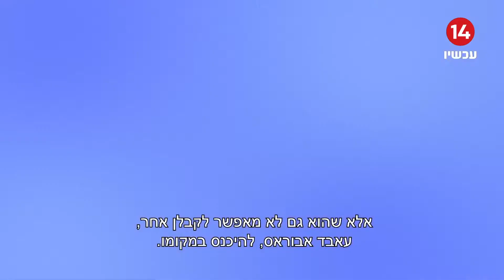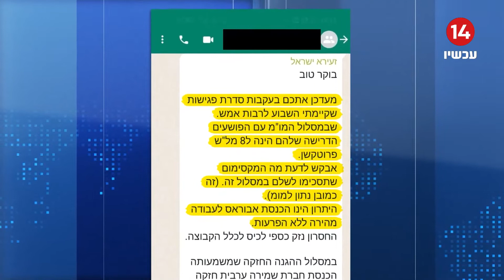טענות לסחיטה ופרוטקשן בקרית גת - הקבלן פשט את הרגל ודרש 8 מיליון ש"ח בתמורה לכניסה של קבלן אחר